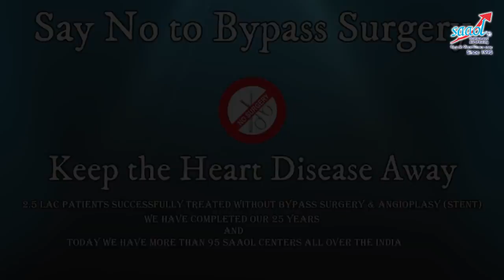What does heart disease mean? Question and Answer | By Dr. Bimal Chhajer | Saaol